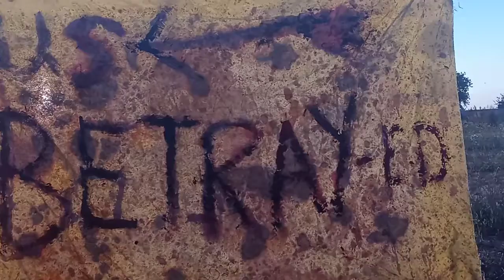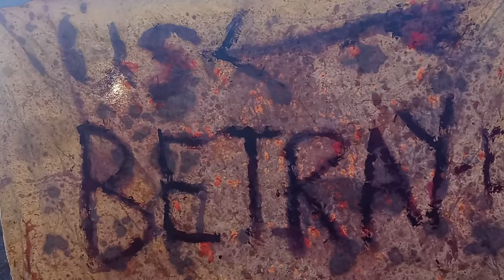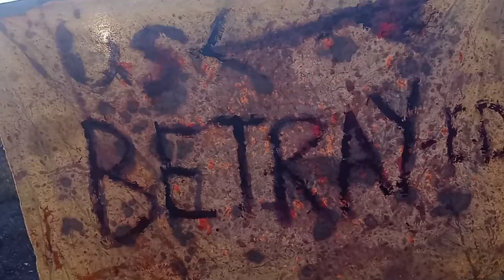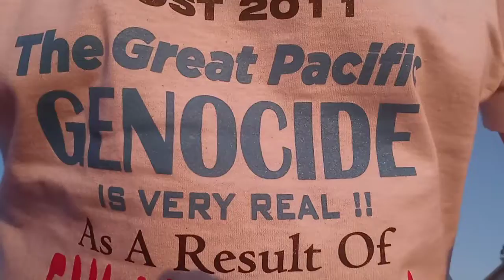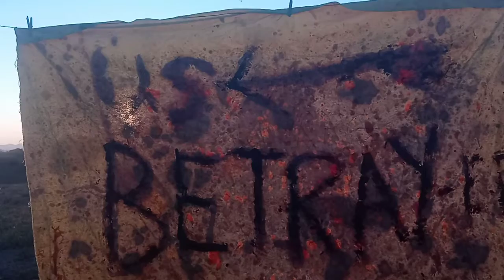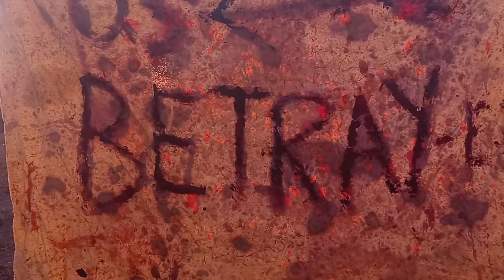Kevin D blanch PhD the 33rd Soup Can the Soup can Flipper Painting with Axe Handel baseball Bat 🍅 �